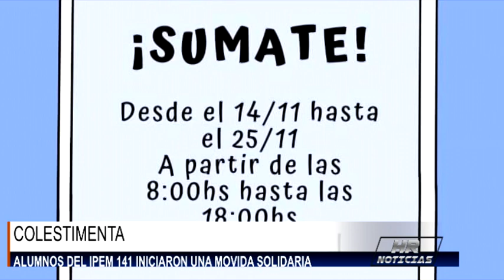COLESTIMENTA ALUMNOS DEL IPEM 141 INICIARON UNA MOVIDA SOLIDARIA